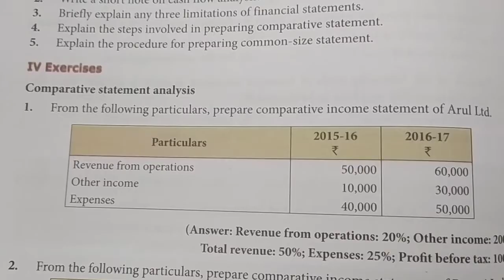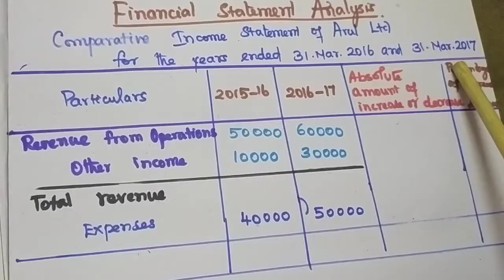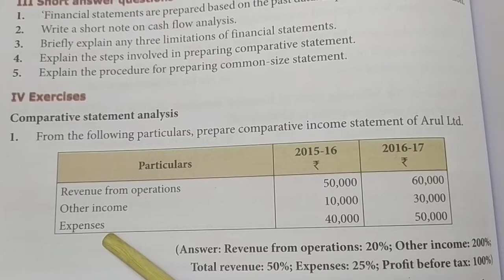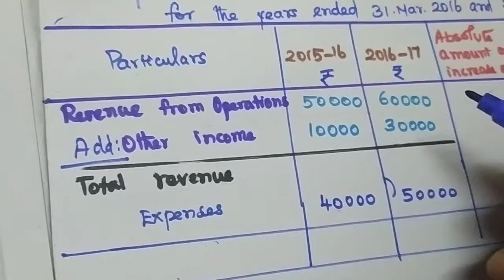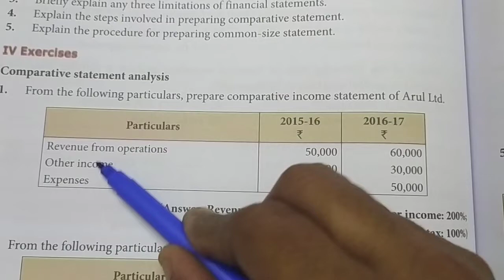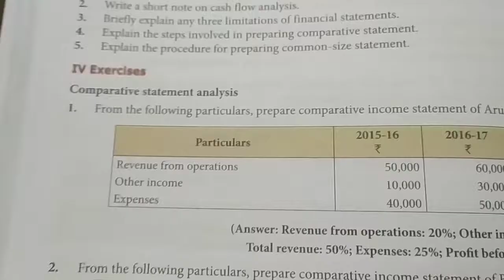Class 12 Tamilnadu State Board Accountancy Chapter 8 (sum no 1)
Class 12 Class 12 Tamil Nadu State Board Accountancy made easy by Sumathy A
Chapter : 8
Topic : Financial Statement Analysis